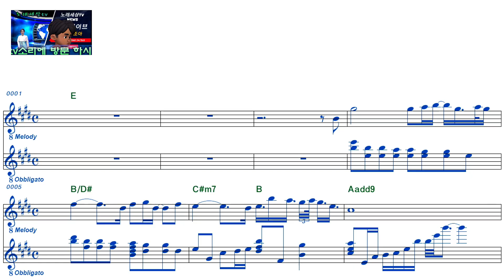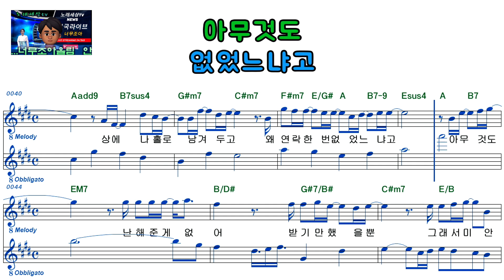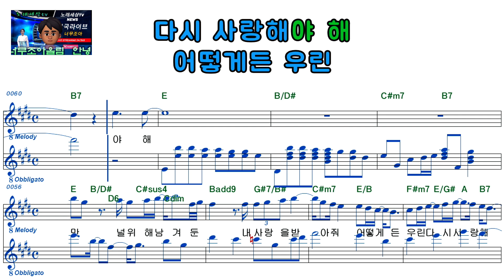김나영ㅡ화장을 고치고ㅡ여자키ㅡELF919ㅡ38120